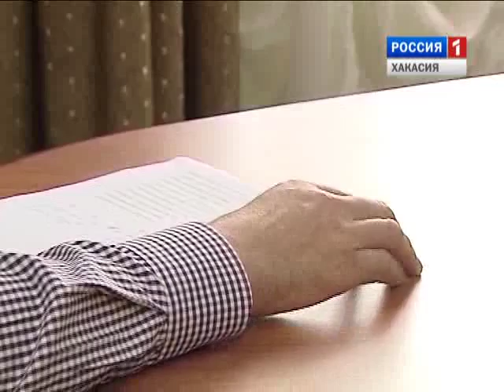Максим Виноградов. Интервью дня.Россия 24 - Хакасия.